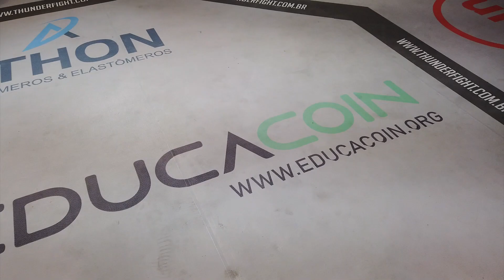Submission Circus 5 - Highlights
Melhores momentos do quinto card do Submission Circus em São Paulo, Brasil.

Highlights of the fifth Submission Circus card in São Paulo, Brazil.